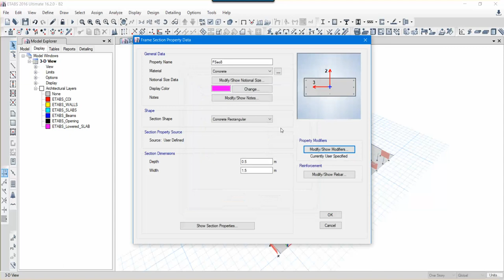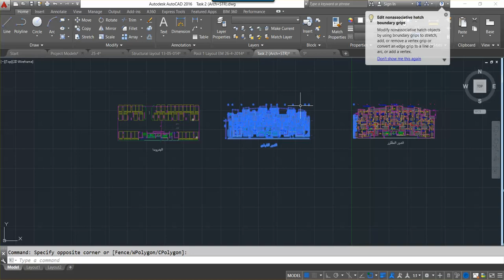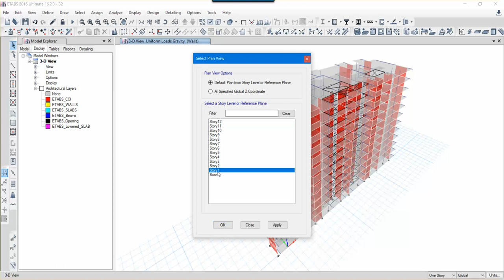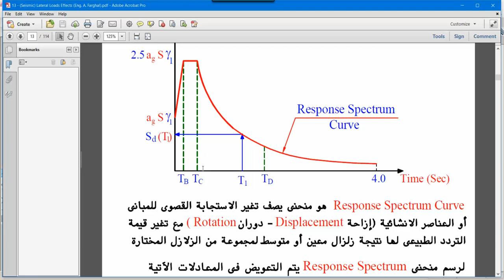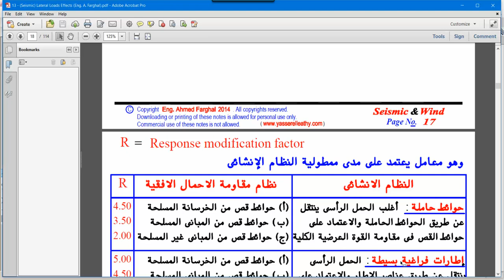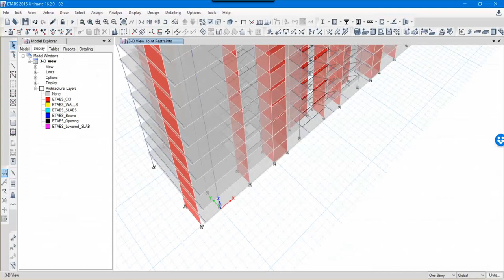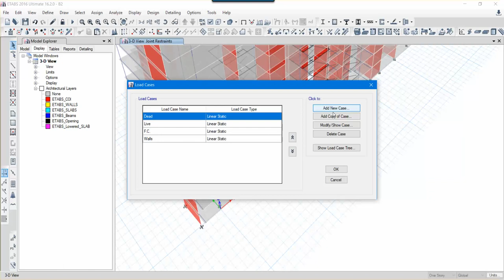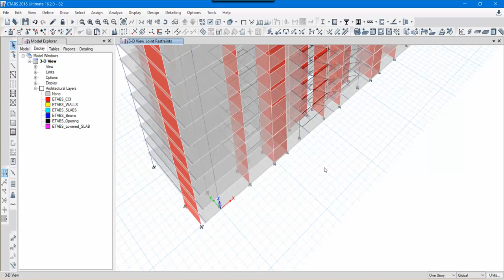ETABS 03 (Definitions and Assignments 2/3)